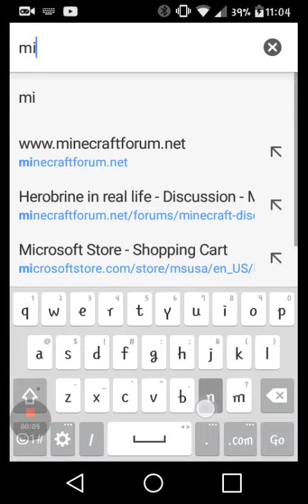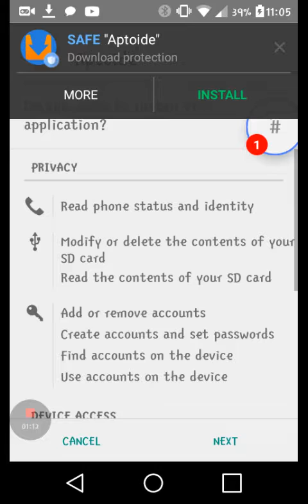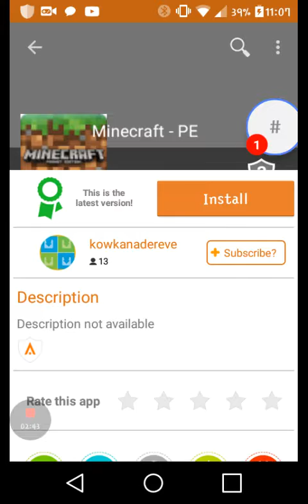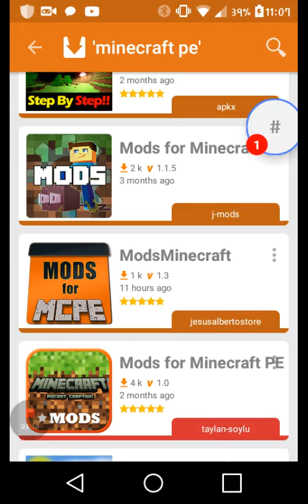How to get minecraft pe free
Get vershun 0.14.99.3